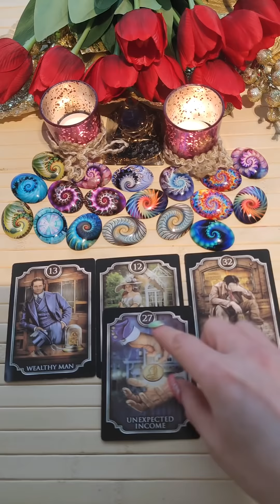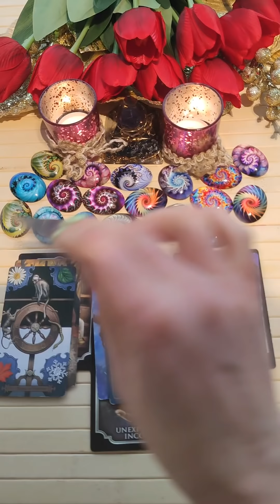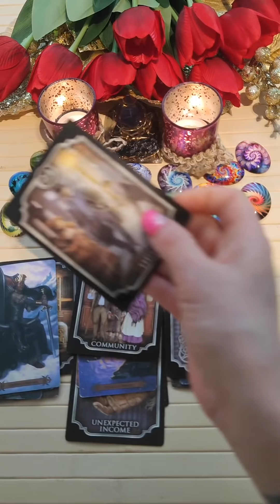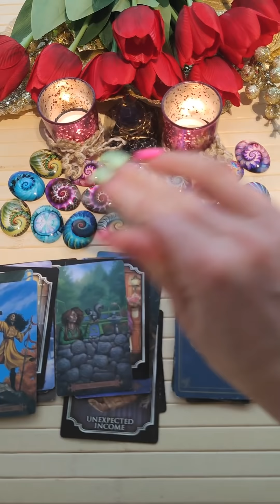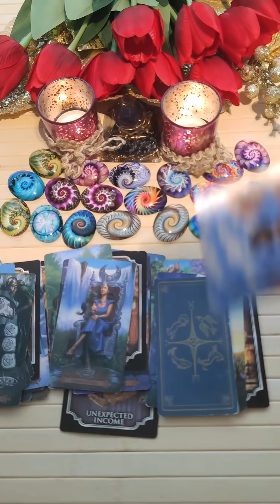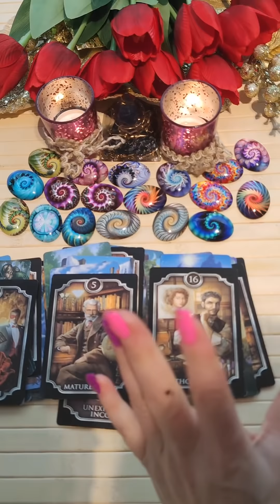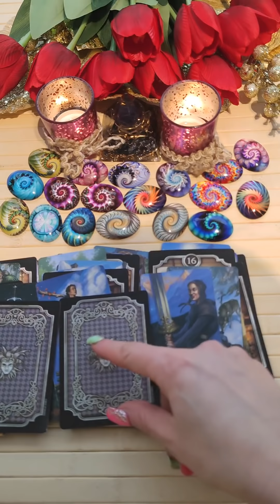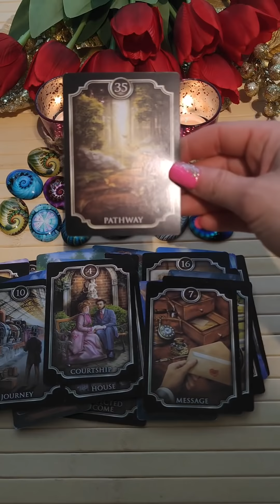IO E LUI❤️ COSA C'ERA? COSA C'È?COSA SARÀ? 🌀 |Tarocchi interattivi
💚 Buon Viaggio

l/UC01VT3MHh05lERgztiA4Vvw